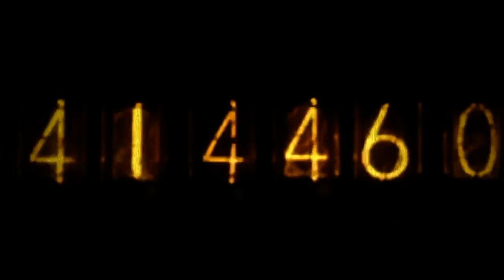on the 101 (fractal 01) by Mooney & Wisely